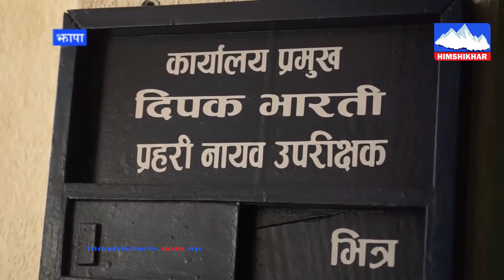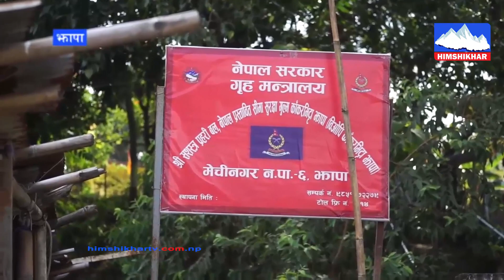मेची नाकाबाट तस्करी हुने क्रम अझै रोकिएन,प्रहरीकै मिलेमतोमा तस्करी हुने गरेको स्थानीयको आशंका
मेची नाकाबाट तस्करी हुने क्रम अझै रोकिएन,प्रहरीकै मिलेमतोमा तस्करी हुने गरेको स्थानीयको आशंका, खुल्ला सिमा मुख्य कारण